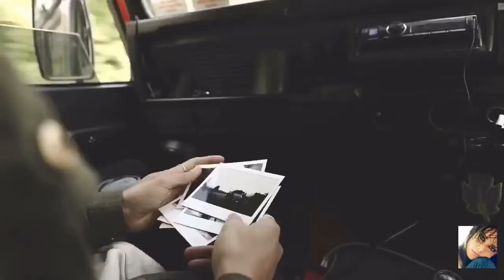Tom Strobe ~ Loneliness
Best Chillout Music Of All Times. Support the artist,please. Thank you and enjoy listening to this amazing track😉